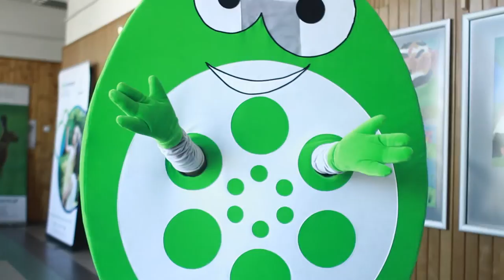Gość specjalny Ekofilmu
XIV Ogólnopolski i X Międzynarodowy Festiwal Filmów Ekologicznych „Ekofilm” jest przeglądem twórczości filmowej poświęconej problemom ekologii i ochrony środowiska. Festiwal odbywa się co dwa lata, został zainicjowany w maju 1989 roku. W 1994 roku nadano mu imię Macieja Łukowskiego, znanego twórcy filmów ekologicznych i przyrodniczych.

Głównym elementem Festiwalu Filmów Ekologicznych im. Macieja Łukowskiego „Ekofilm” jest Międzynarodowy Konkurs Filmowy, który zostanie rozstrzygnięty 20 maja 2016r. Do konkursu wpłynęło ponad 1900 filmów z całego Świata m.in. z Polski, Szwecji, Kolumbii, Brazylii, Litwy, Czech, Australii, Wielkiej Brytanii, Meksyku, USA, Turcji, Chorwacji. Konkursowe filmy oceni jury w składzie: Marcin Koszałka – członek Polskiej i Europejskiej Akademii Filmowej, reżyser i scenarzysta; Andrzej Grzana - specjalista ds. techniczno–branżowych w Zespole Wniosków i Umów Wojewódzkiego Funduszu Ochrony Środowiska w Szczecinie; Marek Piotrowicz – miłośnik przyrody, zdobywca Grand Prix Ekofilmu za film pt. „Księga”; Krzysztof Kuźnicki - filmowiec, animator kultury, założyciel Stowarzyszenia Kamera, autor klipów i filmów poklatkowych; Krzysztof Spór - dziennikarz filmowy, promotor i animator kultury filmowej, laureat Nagrody im. Jana Machulskiego za całokształt działań na rzecz polskiego kina niezależnego.

Organizatorami Festiwalu Filmów Ekologicznych im. Macieja Łukowskiego są: Burmistrz Nowogardu Robert Czapla oraz Nowogardzki Dom Kultury. Patronat honorowy sprawują: członek Zarządu Województwa Zachodniopomorskiego Roberta Grzywacza, Generalna Dyrekcja Ochrony Środowiska, Kuratorium Oświaty w Szczecinie. Partnerami wydarzenia są: Wojewódzki Fundusz Ochrony Środowiska i Gospodarki Wodnej w Szczecinie, Zakład Unieszkodliwiania Odpadów EcoGenerator, Celowy Związek Gmin R-XXI, Starostwo Powiatowe Goleniów, Regionalna Dyrekcja Lasów Państwowych w Szczecinie, Nadleśnictwo Nowogard, Liga Ochrony Przyrody, Fundacja Nasza Ziemia, Ośrodek Konferencyjno-Edukacyjny Uniwersytetu Szczecińskiego w Kulicach, sklepy budowlano-dekoracyjne Leroy Merlin, Stowarzyszenie KAMERA, Get in Bank, producent kosmetyków naturalnych Sylveco, Stowarzyszenie Nowogardzki Klub Biegacza "ENDORFINA", Centrum Sportów Fira, Zamek Książąt Pomorskich w Szczecinie, Pub Cesky Film oraz Biuro Ochrony Osób i Mienia "FORT". Patronat medialny nad festiwalem sprawują: TVP Szczecin, Kurier Szczeciński, dwutygodnik leśników i przyjaciół lasu „Las Polski”, poradnik ekologiczny „Eko i my”, portal regionalny Infoludek.pl, portal ekologiczny Ekologia.pl, portal edukacji ekologicznej Zielonalekcja.pl, portal informacyjny wnowogardzie.pl, Wiadomości Samorządowe, Gazeta Łobeska oraz Tygodnik Regionalny Echo.